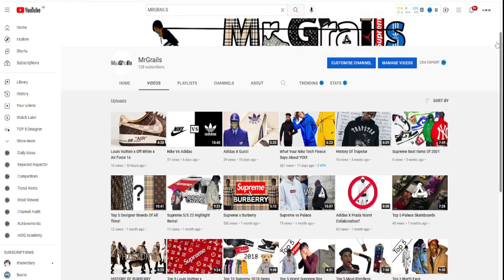Why Versace Sucks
In this video ill be explaining why vesace sucks

my channel is based on check out streetwear brands such as supreme , bape , adidas , nike , yeezy,sneakers , jordans , palace , clothing and more

supreme live cops are a possiblity in the future as also supreme unboxings

i descuss resale on items such as box logos

trainers and collaberations i also do

supreme box logo live cop coming soon